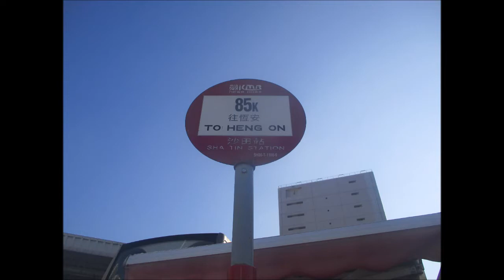KMB S AVW14 LL2844@85K 富安花園總站 － 恆安